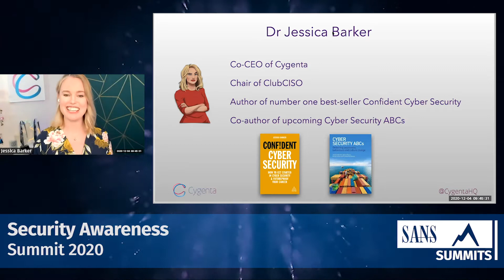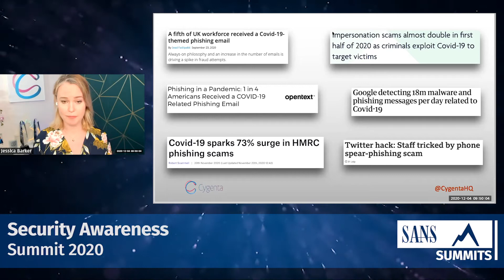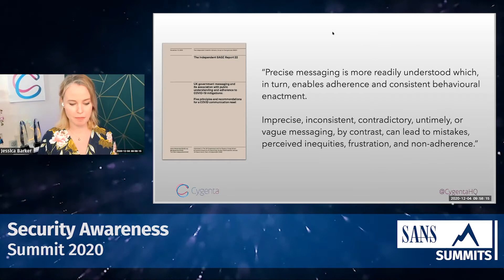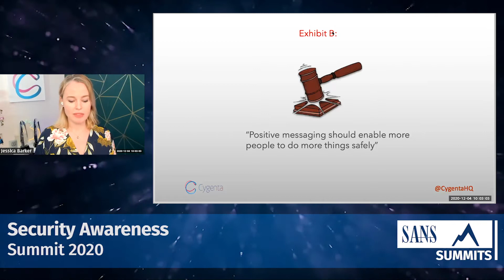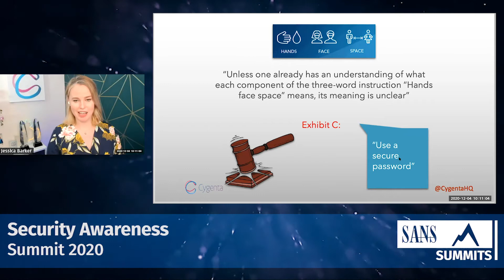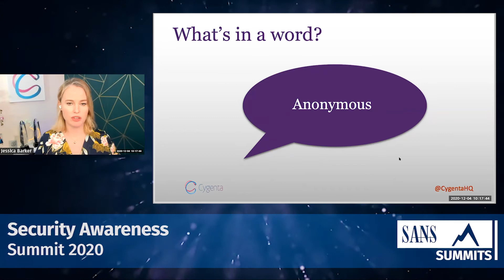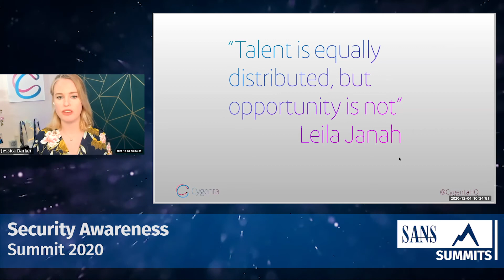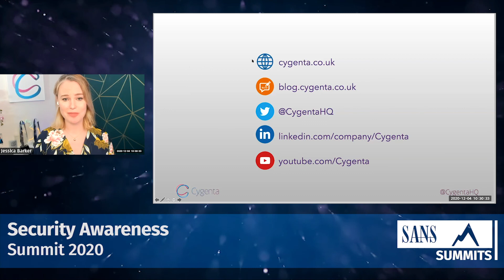What 2020 Teaches Us About Cyber Security Awareness - Security Awareness Summit 2020 Keynote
Full title: What 2020 teaches us about cyber security awareness, behavior & culture
Dr. Jessica Barker, @drjessicabarker, Founder & CEO, Cygenta

The challenges of 2020 have brought with them many lessons. As security awareness professionals, what can we take from 2020 and apply in 2021 – and beyond – to make us more effective at planning, communicating and influencing cyber security in our organizations and communities? In this keynote, Dr Jessica Barker draws on research, case studies and reflections from the year to consider how we can help people better-protect themselves from an ever-evolving and often unseen threat.